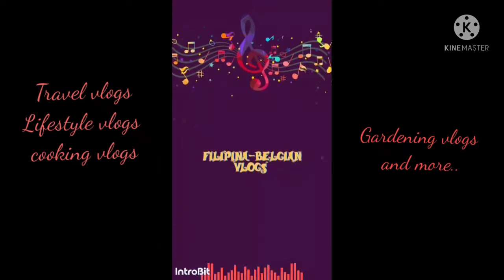Bed and breakfast Belgium | What's in a bed and Breakfast | Is B&B better than a Hotel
Bed and breakfast Belgium #
What's in a bed and breakfast?#
Hotel or B&B?#

Helo guys,in this vlog I'm going to show you one of the the B& B in Ardennen Belgium. Pls take note not all B& Bs are thesame.
For my ist stay in B& B I was really happy and contented.

Takecare everyone,
Mona and Christophe